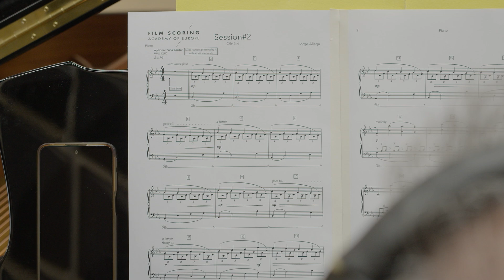City Life - Jorge Aliaga, European Recording Orchestra (ERO)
The music was made under the contemporary concept of modern minimalism, who implies the constant flow of the music without any attach to an specific moment of life otherwise a macro view of the city life.

Film Scoring Academy of Europe
Session 2: Piano Solo

Composed & Mixing by Jorge Aliaga
Supervisor: Alex Atanassov
Engineer: Vladislav Boyadzhiev

European Recording Orchestra (ERO)
Piano - Rumen Tsanov